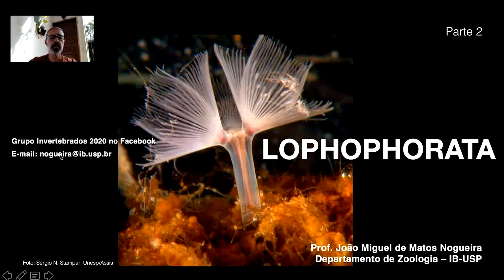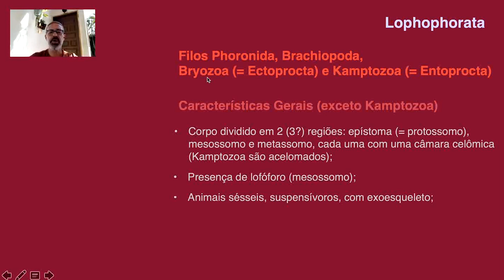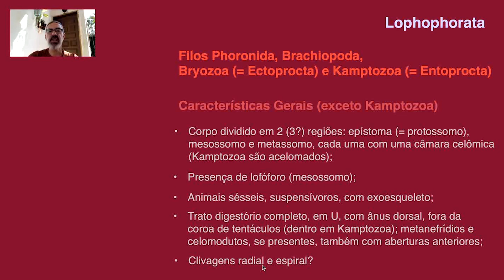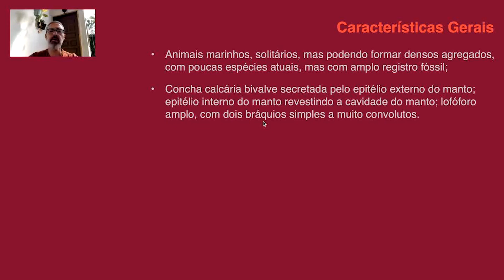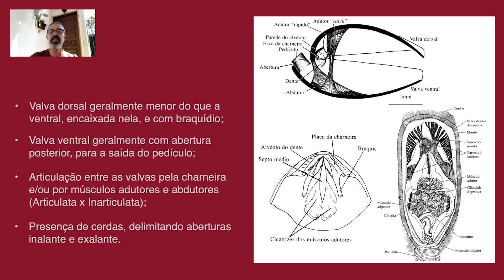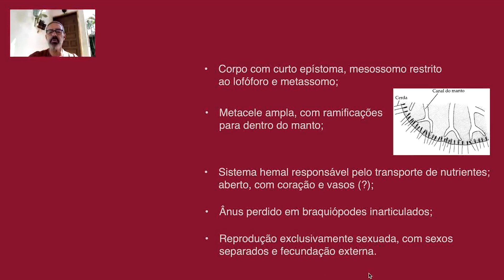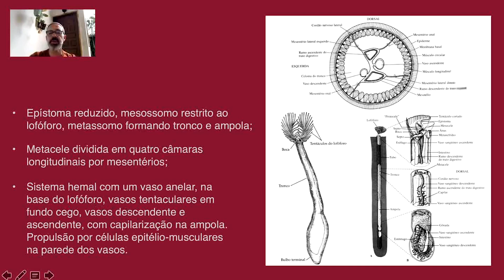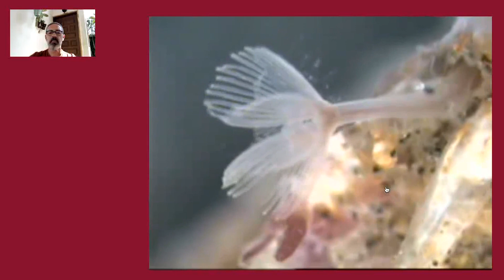Lophophorata - Parte 1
O vídeo começa com a discussão sobre as características gerais que unem os filos de lofoforados, exceto Kamptozoa, neste clado maior. Na sequência, é descrito sucintamente o Filo Brachiopoda, discutindo as características gerais destes animais, as semelhanças e diferenças para com os moluscos bivalves, e seus sistemas internos. O vídeo prossegue com a breve descrição dos animais do Filo Phoronida, apresentando as suas características gerais, arquitetura corporal e sistemas internos. Finalmente, são incluídos dois vídeos mostrando foronídeos vivos e detalhes dos seus sistemas digestório e circulatório.